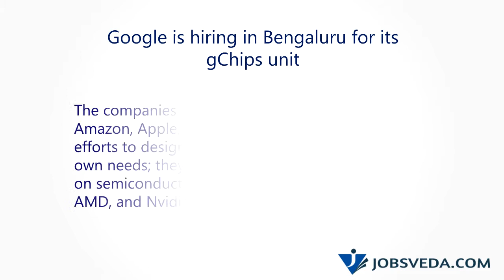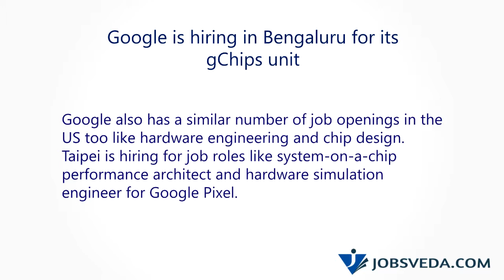Google is hiring in Bengaluru for its gChips unit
Google is hiring in Bengaluru for its gChips unit to develop chipsets in areas like on-device machine learning. Bengaluru Silicon Valley of India" - "IT capital of India" is today one of the world's biggest chip-design hubs.